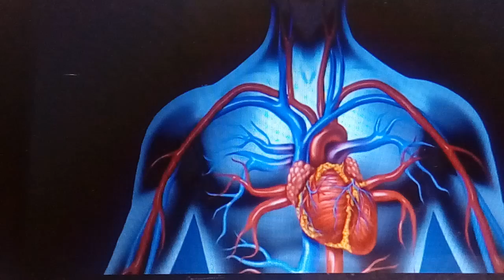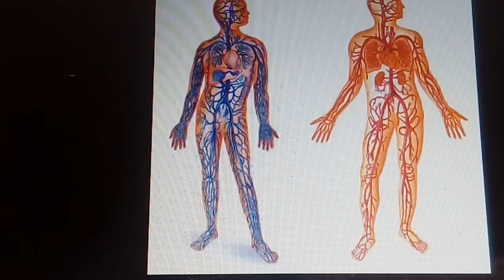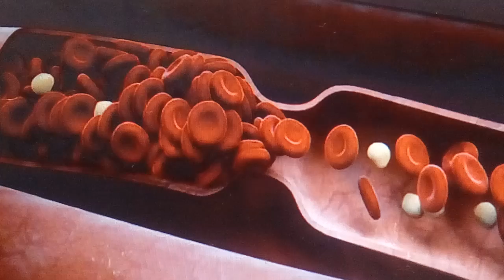ПЕЧЕНЬ И КРОВЬ ЛЕГКО ПОЧИСТИТЬ И КАК ОПРЕДЕЛИТЬ ДОМА ЕСТЬ ЛИ ПРОБЛЕМЫ С ЭТИМ 12.03.2018 г.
ПЕЙТЕ ЭТО НА ЗАВТРАК И НЕ БУДЕТ ЛИШНЕГО ВЕСА , САХАРА В КРОВИ И ОНКО